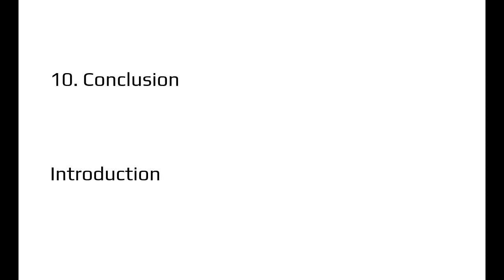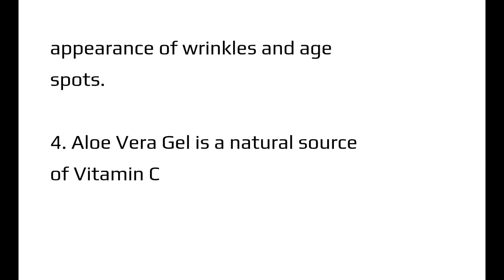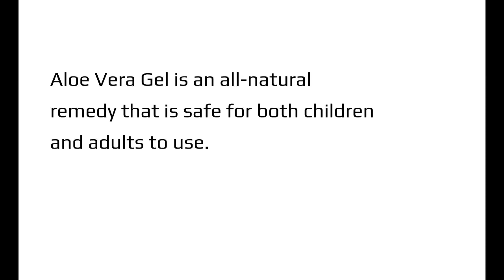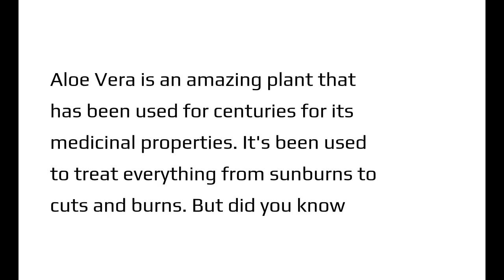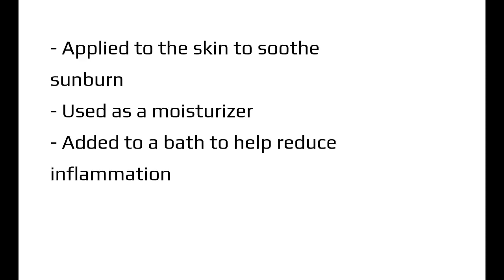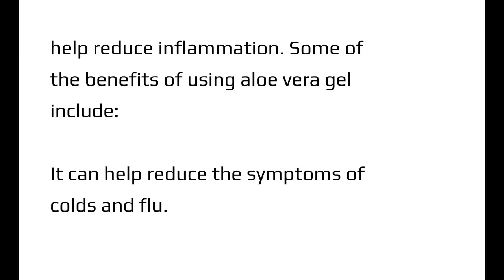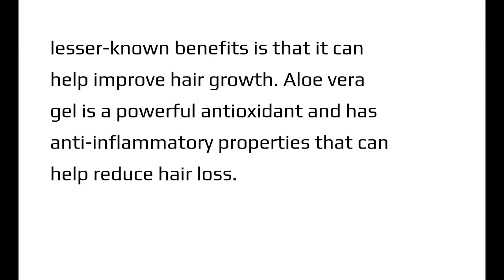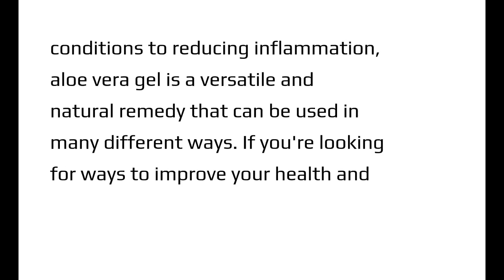10 benefits of aloe vera gel for Burns, Sun Burn, Detoxify Body, Digestion, Acne, Dandruff, Hair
10 benefits of aloe vera gel for Antibiotic, Heal Burns,Relieve Sun Burn, Detoxify Body, Improve Digestion, Relieve Acne Scars, Reduce Inflammation, Reduce Dandruff, Improve Hair Growth

Aloe vera gel is one of the most versatile and versatile plant-based ingredients around. It has a long history of use in traditional medicine and is even being studied for its medical benefits in modern times. In this video, we will be discussing the 10 benefits of aloe vera gel that you should know. From reducing inflammation to improving skin health, to aiding in weight loss and detoxing the body, aloe vera gel has a lot to offer. So read on to learn more about this amazing plant-based ingredient and its many benefits.

1. Aloe Vera Gel is an Antibiotic

2. Aloe Vera Gel Can Help Heal Burns

3. Aloe Vera Gel Can Help Relieve Sun Burn

4. Aloe Vera Gel Can Help Detoxify the Body

5. Aloe Vera Gel Can Help Improve Digestion

6. Aloe Vera Gel Can Help Relieve Acne Scars

7. Aloe Vera Gel Can Help Reduce Inflammation

8. Aloe Vera Gel Can Help Reduce Dandruff

9. Aloe Vera Gel Can Help Improve Hair Growth

10. Conclusion